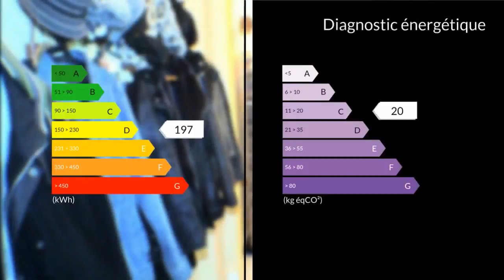A vendre - Appartement - Marseille 4eme (13004) - 2 pièces - 41m²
T2 en Duplex 42 m² - au 7eme étage Ce bien ce compose d'un plain pied avec un hall d'entrée - cuisine équipée (Placards de rgts-plaque de cuisson-four) salon ouvrant sur balcon avec vue dégagée sur ND de la Garde Au 1er : chambre SdB wc et Nbrx Rgts + cave - Chauffage individuel Elect - chauffe-eau gaz changé en 2012,Fenêtre double vitrage aluminium - proche de toutes commodités (arrêt de bus au pied de l'immeuble etmétro a proximité ) .M. Camille LENORMAND 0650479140 / 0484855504poste2049 Agent commercial indépendant du réseau national clairimmo Maxihome N° RSAC : 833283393 - Ville du greffe : RSAC MARSEILLE